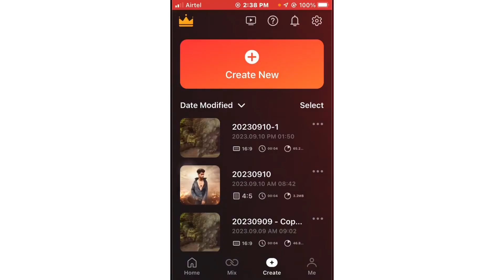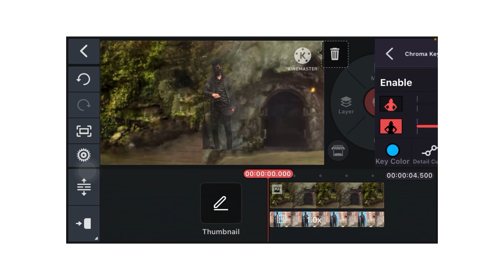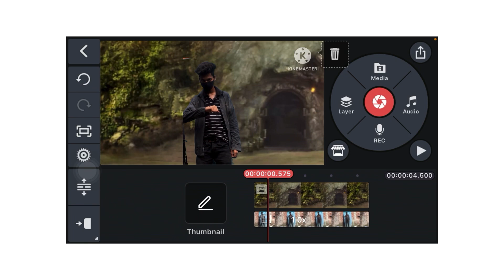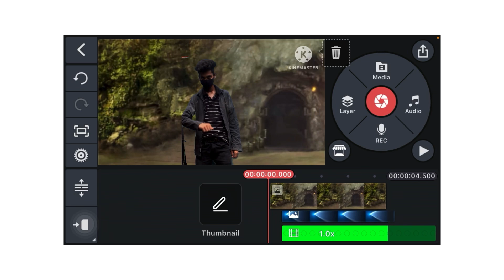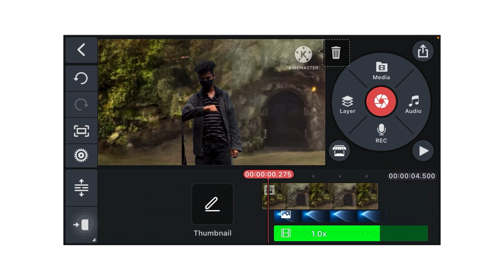Balveer Watch Timer Effect Tutorial in Kinemaster | Balveer ki video kaise banaye | balveer VFX